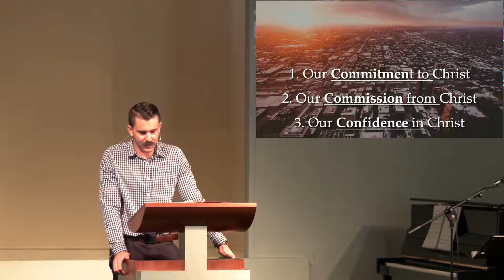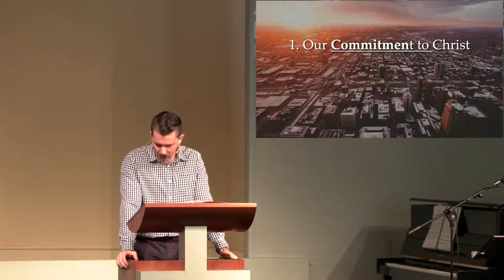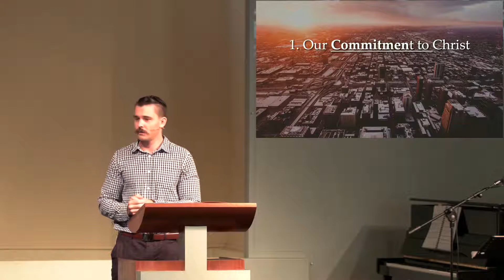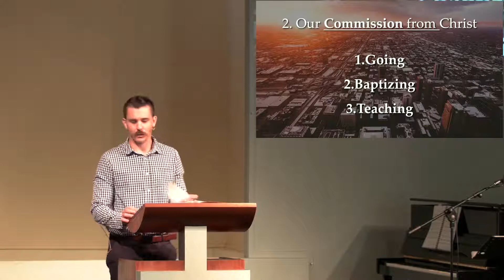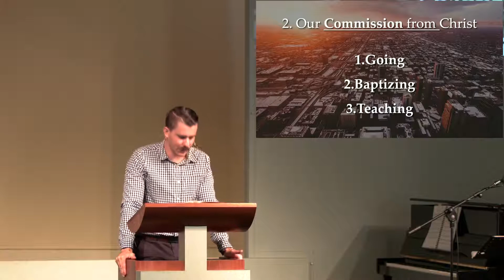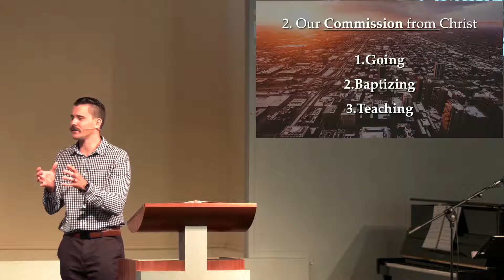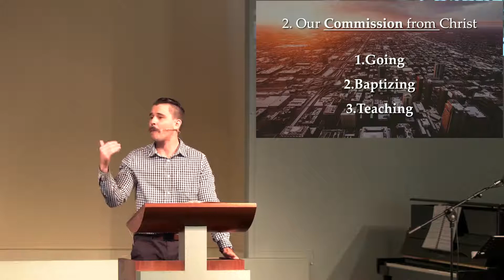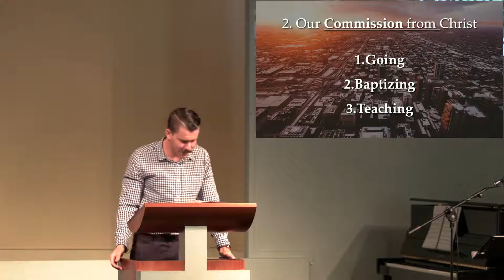"The Three C's of a Healthy Christian Church" | Matthew 28:16-20 | 28th April 2019 | One Off